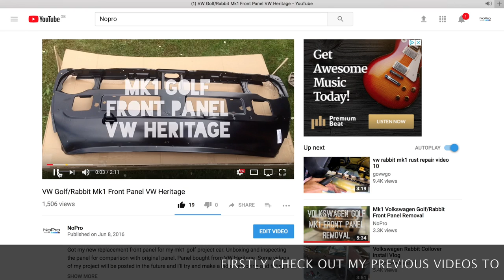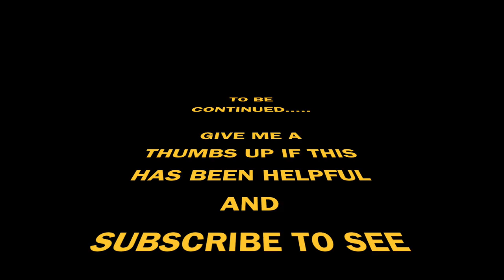Mk1 Volkswagen Golf GTI Restoration - Fitting Front Panel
Here you'll find a step by step guide to fitting a new front panel.

Also check out one of my other video on how to remove the old front panel -

I'm working on a full restoration of a Mk1 Volkswagen Golf GTI.